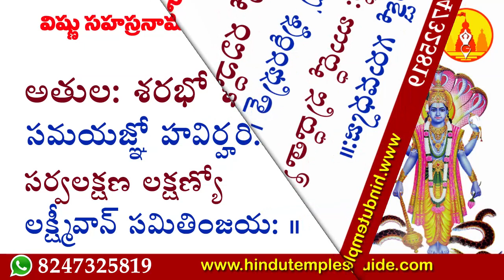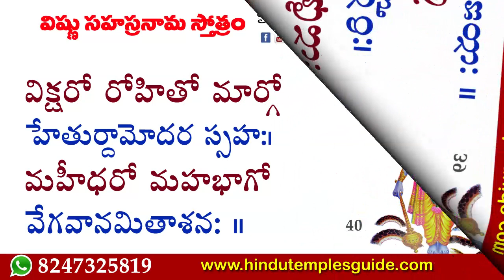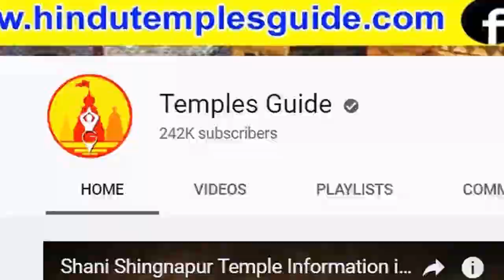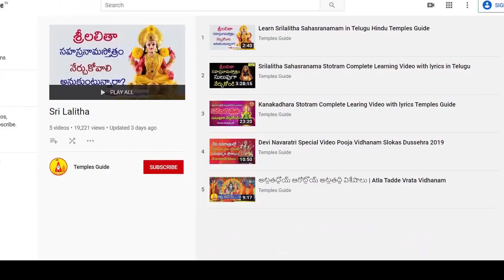Vishnu Sahasranama Stothram Learning Video #4 with Lyrics in Telugu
Sri Vishnu Sahasranama Stothram Learning Videos Part 4. Vishnu Sahasram Complete Learning Videos in Telugu. Learn Online Sri Vishnu Sahasranama Stothram Easy Way. Vishnu Sahasranama Stothram Learning Video With Lyrics. vishnu sahasranama stothram meaning and importance Temples Guide Vishnu Sahasranama Stothram Videos.